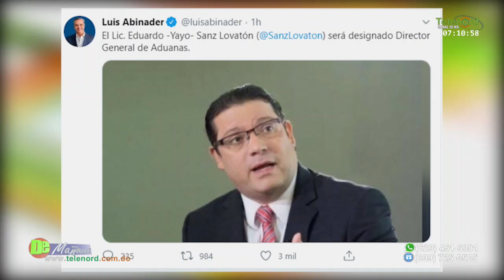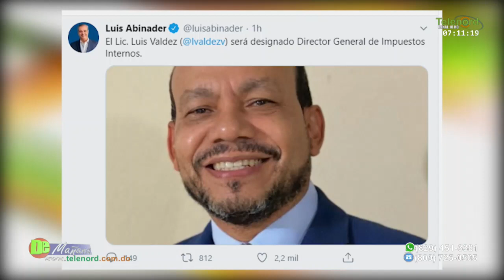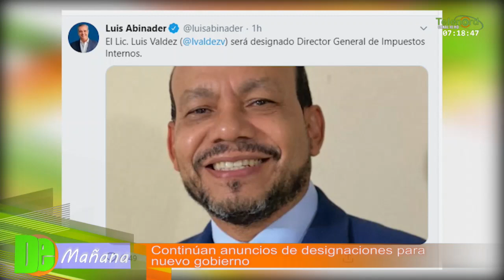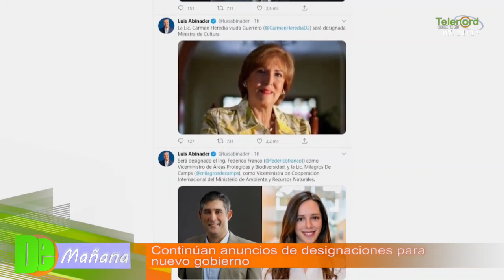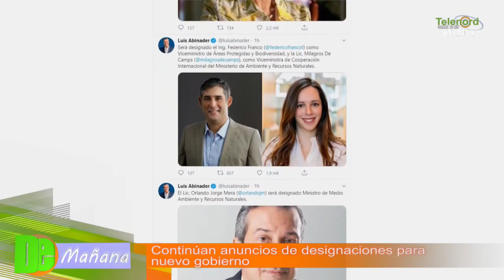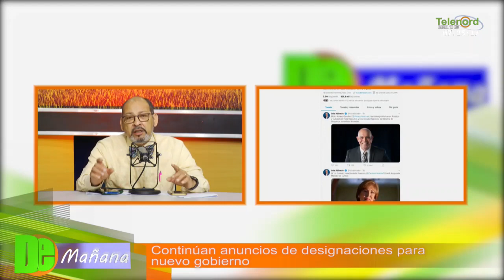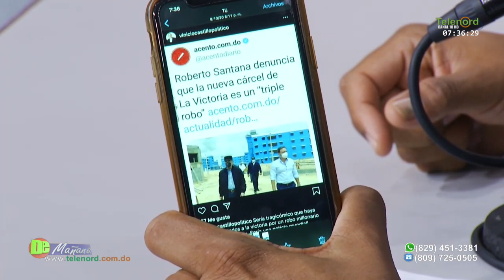Continúan anuncios de designaciones para el nuevo gobierno de Luis Abinader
Continúan anuncios de designaciones para el nuevo gobierno de Luis Abinader – Tema Central en De Mañana